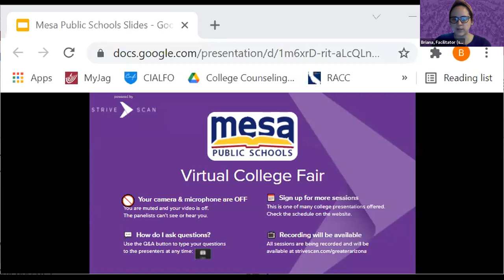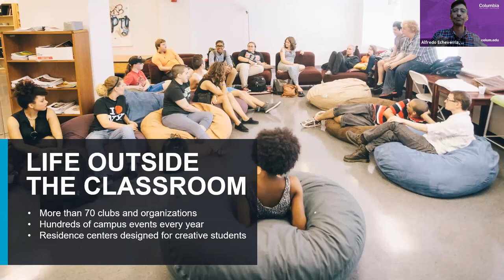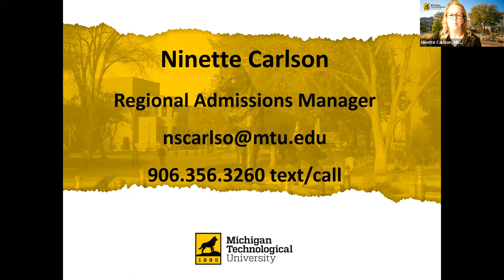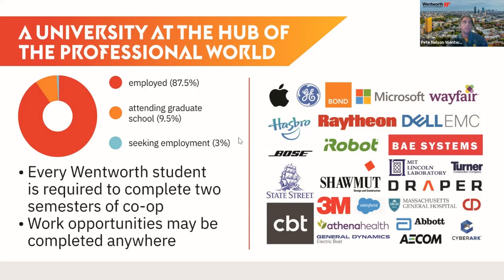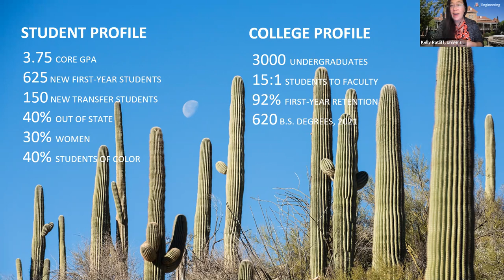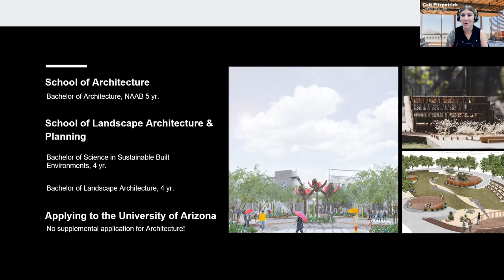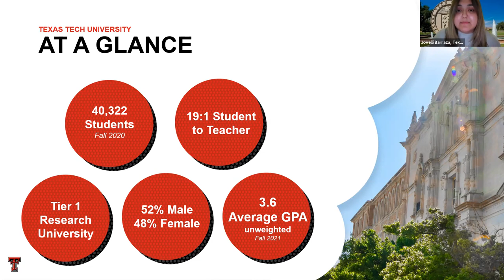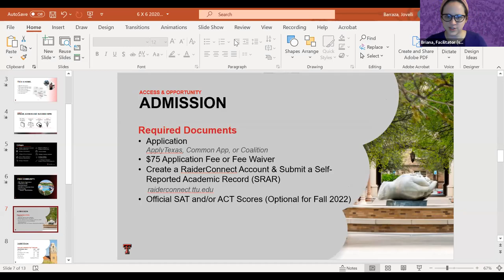Session B3 - Mesa Public Schools Virtual College Fair - October 25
In this session, you will hear from the following institutions:

Columbia College Chicago (IL)
Michigan Technological University (MI)
Wentworth Institute of Technology (MA)
College of Engineering: University of Arizona (AZ)
College of Architecture, Planning and Landscape Architecture: University of Arizona (AZ)
Texas Tech University (TX)